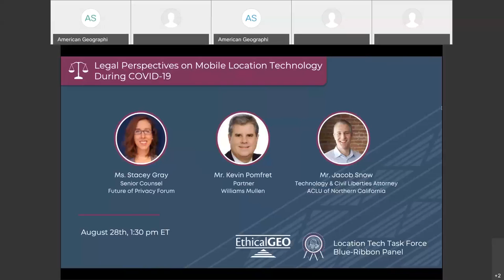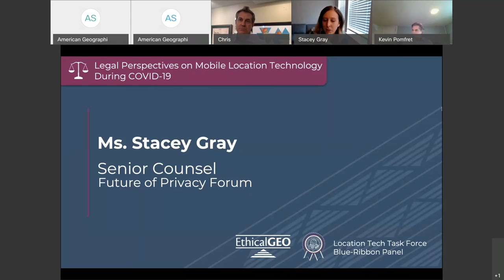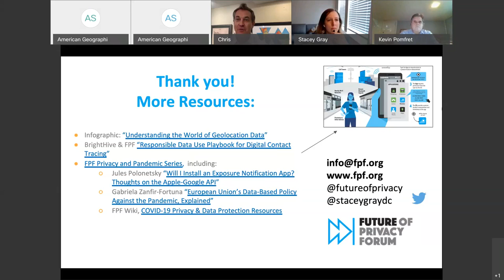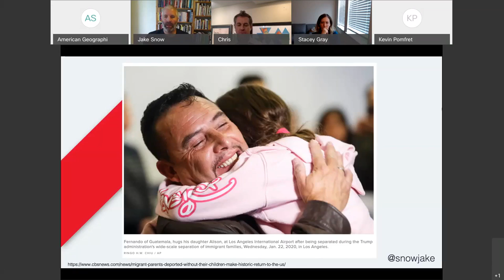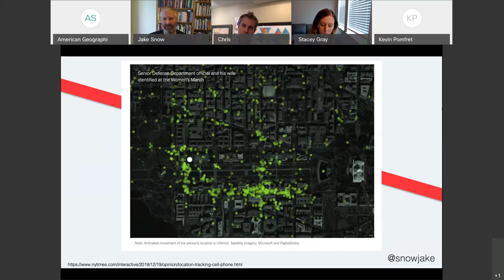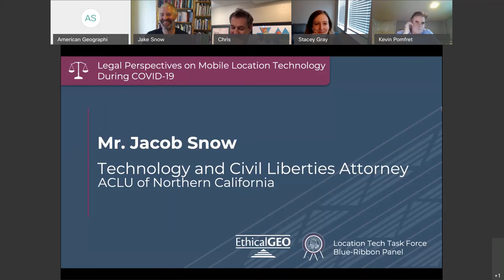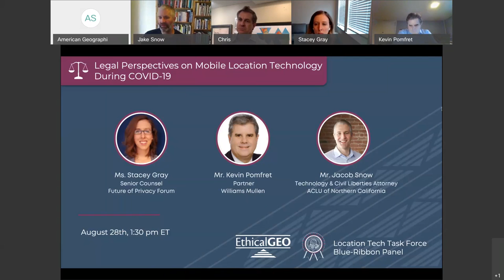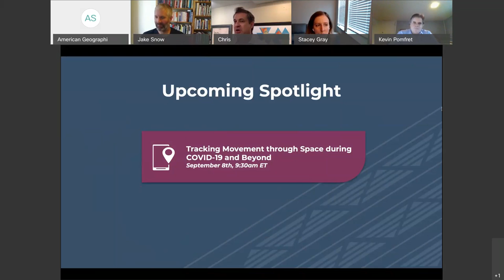Location Tech Task Force | Blue-Ribbon Panel | Legal Perspectives on Mobile Location Technology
Many assume that location privacy laws are consistent across jurisdictions, and across various sections of the legal code. Within the United States, they are not. And, of course, there are even more differences across nations. In the face of multiple, overlapping, and inconsistent location privacy laws, this Blue-Ribbon Panel will explore how technology implementers, civil servants, citizens, and advocates can collaborate to devise location-based governance solutions that do not violate the law, while engendering trust.